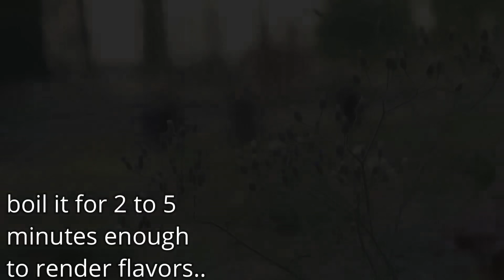PORK CHOP | EASIEST WAY TO MAKE TENDER & JUICY PORK CHOP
If you prefer your pork chop to be tender and juicy you're on the right channel. Keep on watching so you won't miss anything!